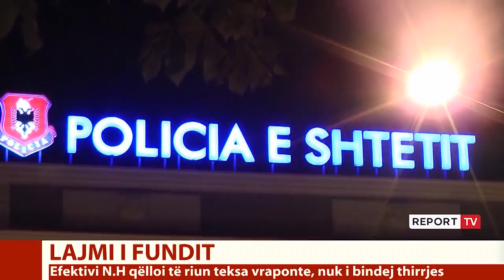Nuk iu bind urdhrit për të ndaluar dhe e kanosi, efektivi qëllon për vdekje në mesnatë 25-vjeçarin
Një ngjarje e rëndë ka ndodhur orët e para të mëngjesit në zonën e Laprakës në kryeqytet ku një 25 vjeçar ështe qëlluar për vdekje nga një polic. 25 vjeçari nuk i ështe bindur urdhërit për të ndaluar madje  është larguar me vrap duke i drejtuar punonjësit të policisë një send të fortë në dukje armë zjarri.